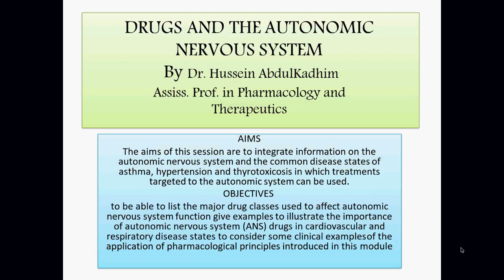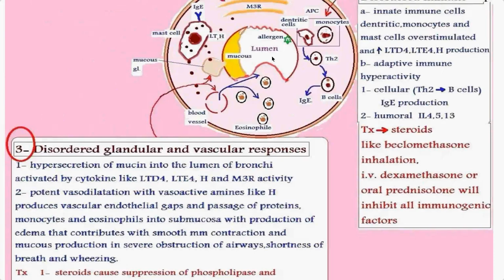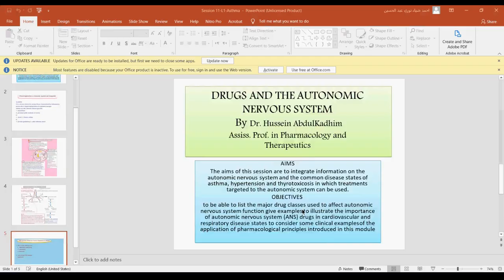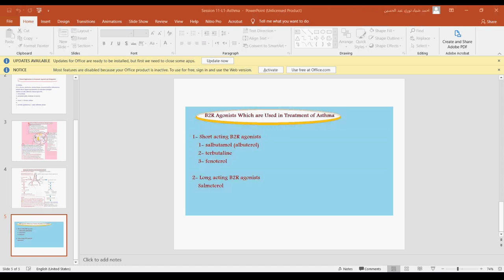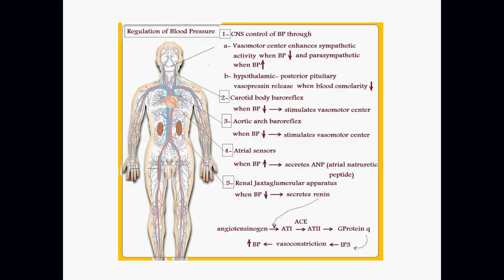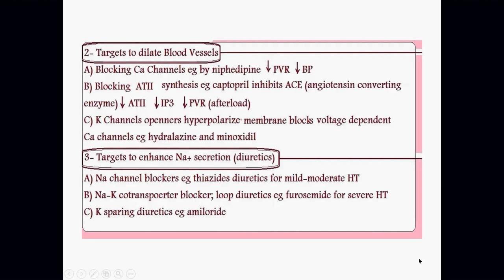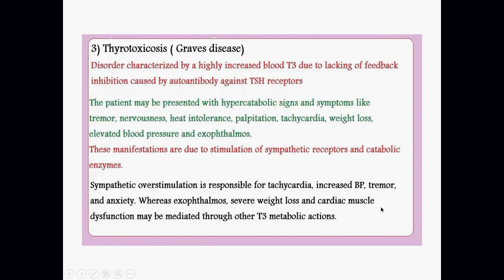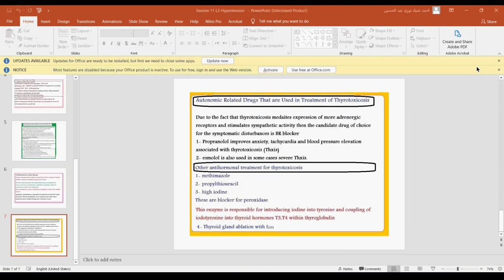MR - Session 11 - L1 & 2 - Asthma & Hypertension